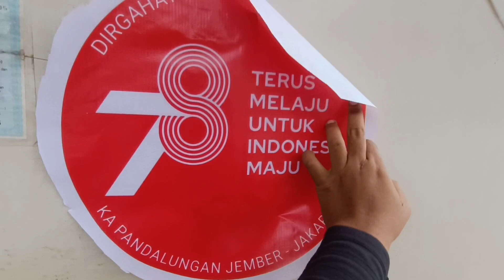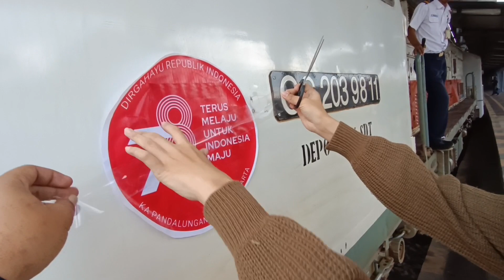KEREN!! LOKOMOTIF EDISI KEMERDEKAAN KA WIJAYAKUSUMA DAN PANDALUNGAN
KA Pandalungan dan Wijayakusuma mendapatkan perlakuan yang istimewa saat perayaan HUT RI ke-78, yakni lokomotif nya dihias nuansa merah putih kemerdekaan oleh para penggemar kereta api. Selengkapnya simak video ini sampai selesai.